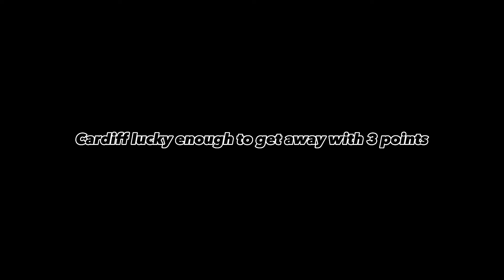Cardiff vs Coventry - Matchday vlog (17) what a game!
Todays game was amazing! Must watch…